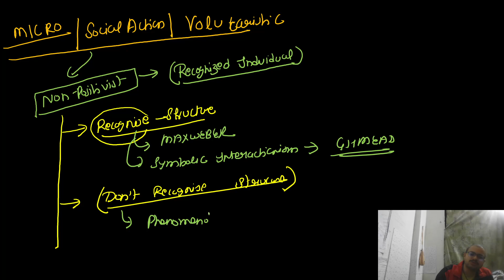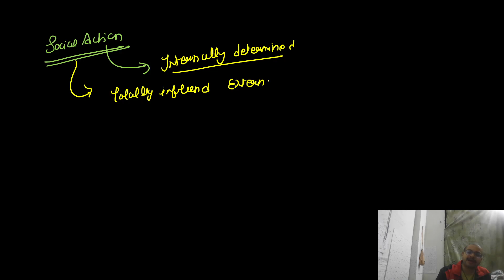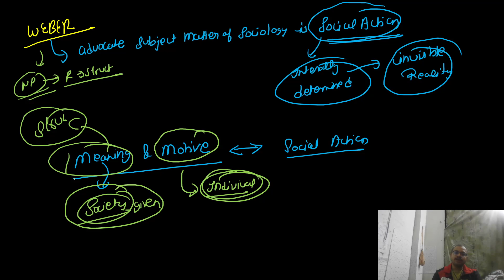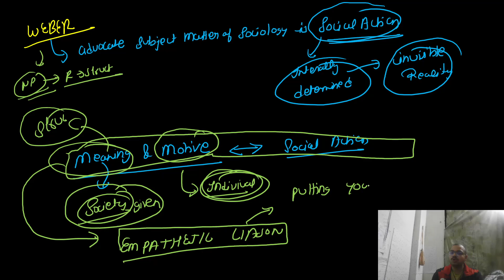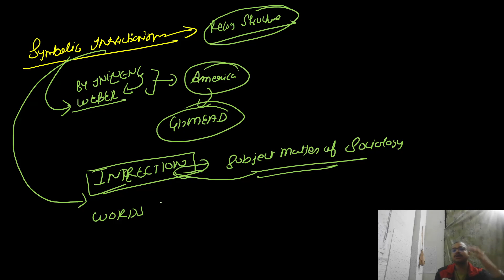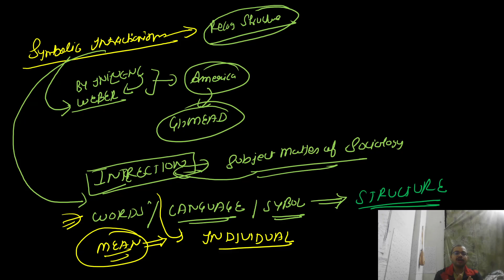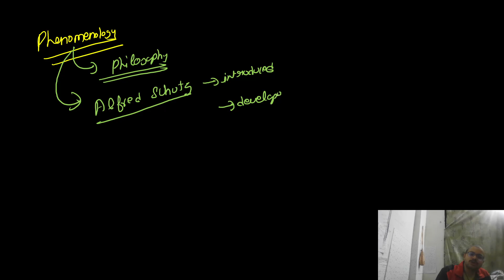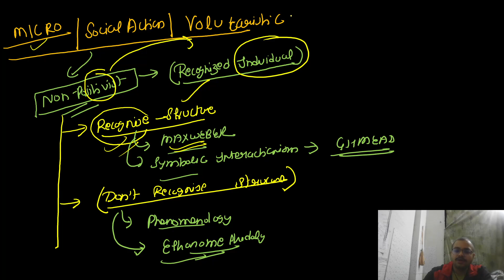L- 3 NON POSITIVIST APPROACH , SYMBOLIC INTRACTIONISM , PHENOMENOLOGY,ETHANOMETHODOLOGY